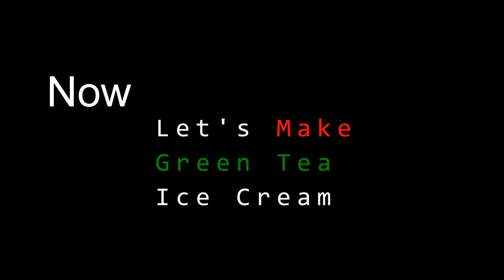How to Make Green Tea Ice Cream (Recipe) 抹茶アイスクリームの作り方（レシピ）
Make the best and authentic Matcha Green Tea Ice Cream at home with this easy recipe and video tutorial. This homemade ice cream is rich, flavorful, and incredibly delicious!

Ingredients:

2 cups Half & Half (480 ml) - A blend of equal parts whole milk and light cream
3 Tbsp matcha (green tea powder) (18 g)
½ cup sugar (100 g)
⅛ tsp kosher/sea salt (use half for table salt)

* Half & Half Substitute *
Option 1: Mix 1 cup (240 ml) whole milk + 1 cup (240 ml) light cream (18-30% fat).
Option 2: Mix 1 ½ cup (360 ml) whole milk + ½ cup (120 ml) heavy cream (36-38% fat).
Option 3: Mix 1 ⅓ cup (320 ml) low-fat milk + ⅔ cup (160 ml) heavy cream.